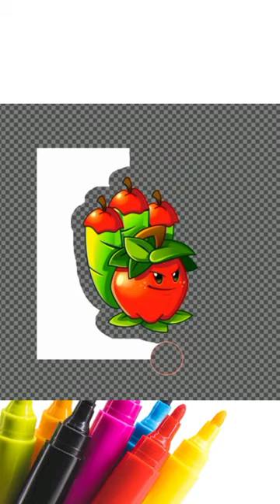SATISFYING PNG Apple Mortar PVZ2